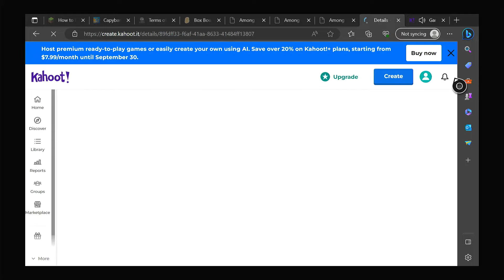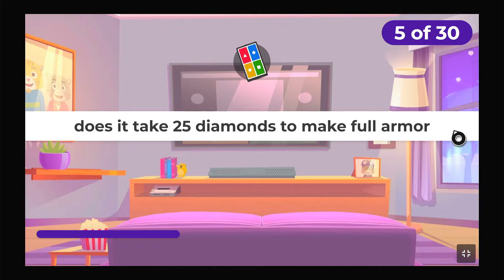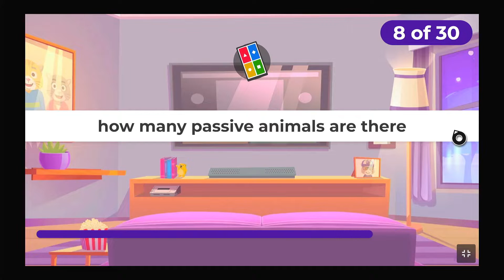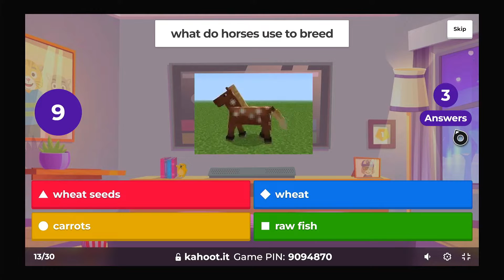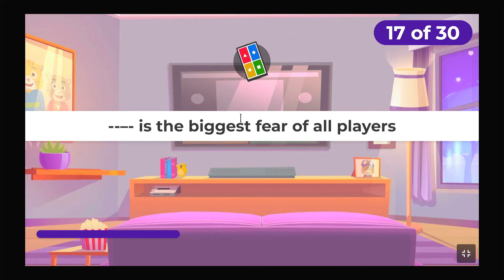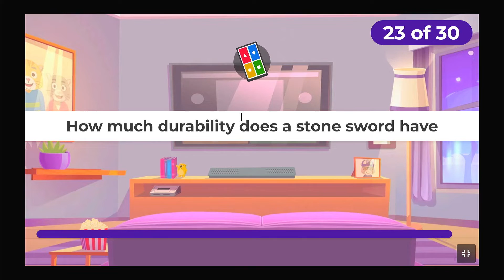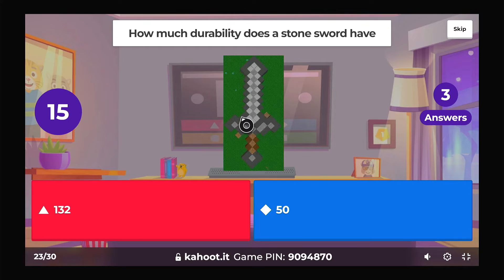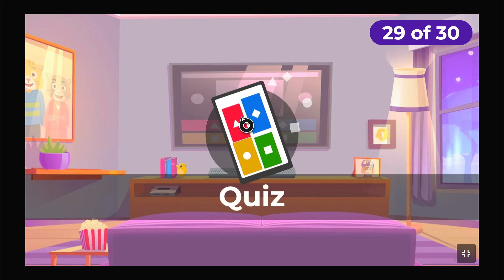We Played Kahoot!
Thank You Editor!